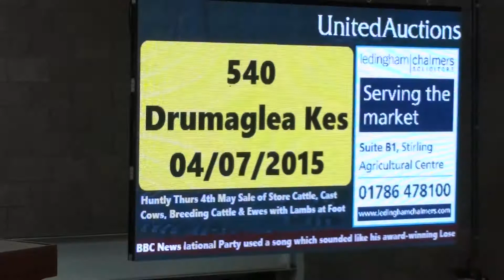Drumaglea Kes 12,000gns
lot 749 from  P Boyd sold 2nd prize Saler Bull for 12,000gns to M  Pye Rednock  Ests, Top price of the Multi Breed Sale at U A Stirling